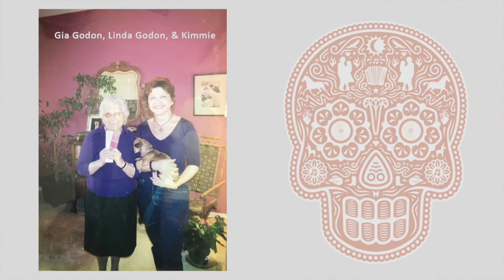Día de los Muertos: "Soy Muy Bendecida" Meditation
Día de los Muertos 2020: "Soy Muy Benedecida (I Am So Blessed)" Meditation
Misa Malone, vocals; Carl Pantle, keyboard
Sunday, November 1st, 2020
Unity San Francisco
Livestream our Sunday Services!